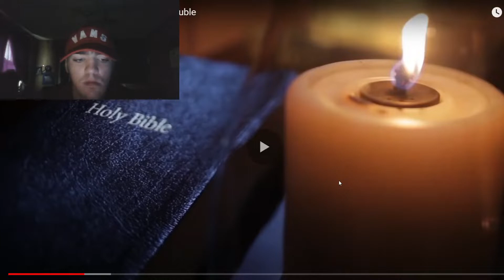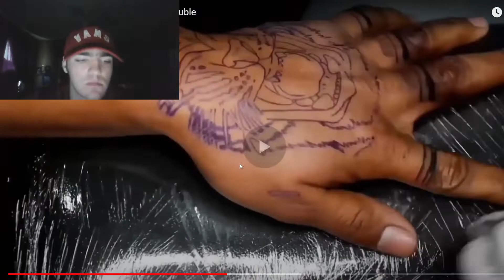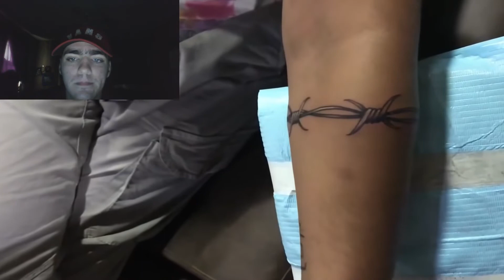Tattoos That Will Get You In Trouble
These are the tattoos that some prisoners  had or does have for doing bad things.